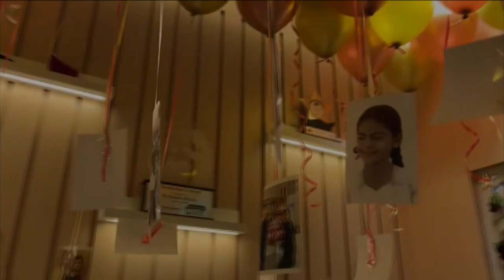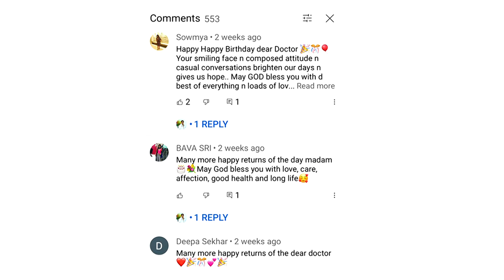My Birthday Celebration - Thanks for all - GG Hospital - Dr Kamala Selvaraj